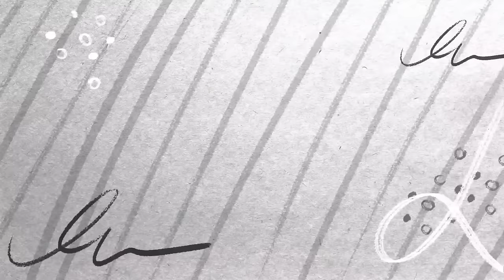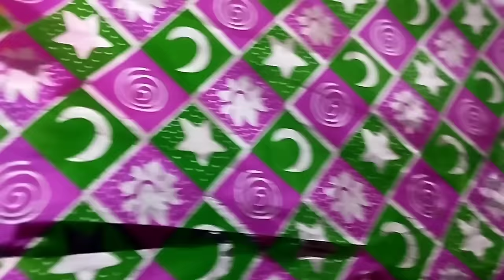"I'M SORRY"😔I TOOK IT TOO FAR😭💔💔(My boyfriend cried for the first time😭)super Emotional